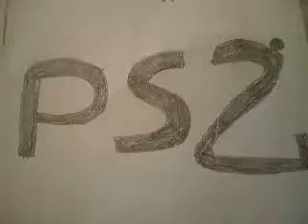vote for a Dancing Stage Fever